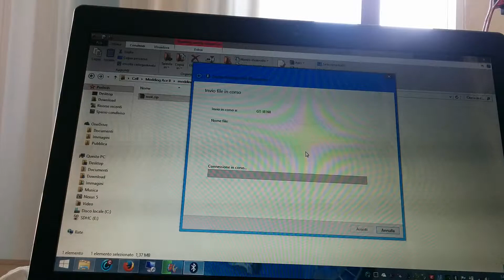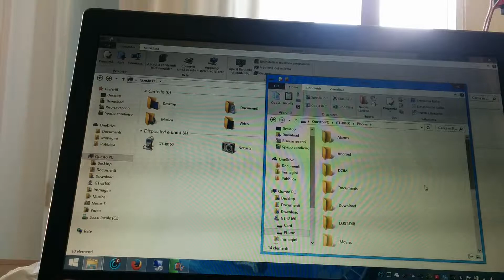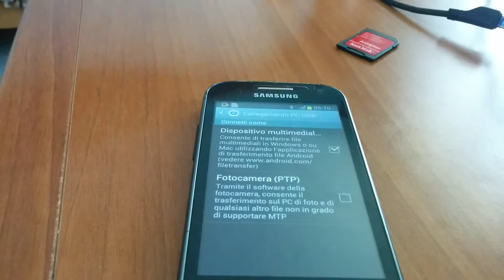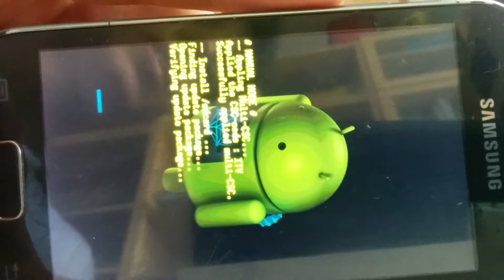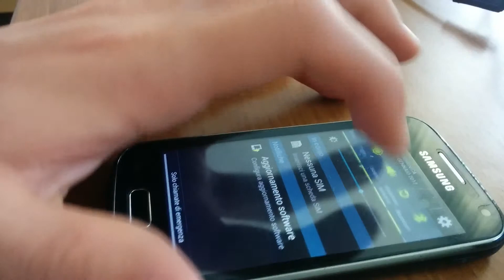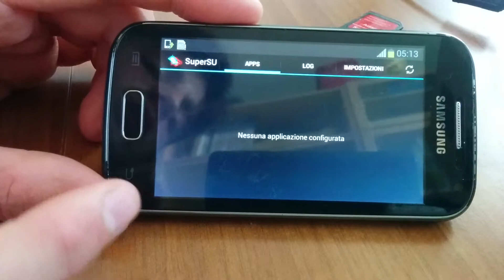Root del Galaxy ace 2 Jellybean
oggi vi spiegherò come fare il root sul vostro samsung galaxy ace 2.
spero che questa guida vi sia utile